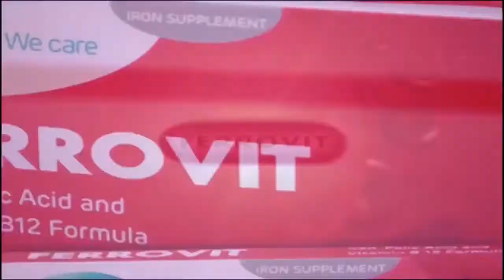ဇာတ္ကားဆု (အုတ္ၾကားျမက္ေပါက္)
" အ၀တ္အစားကစလို႔ အမူအရာ မ်ားကိုပါ သင္ျပညႊန္ၾကားႏိုင္တဲ့ကားေကာင္း တစ္ကားျဖစ္ကာ ."